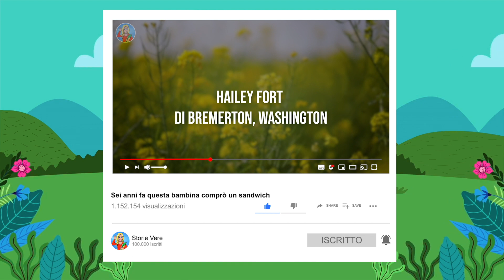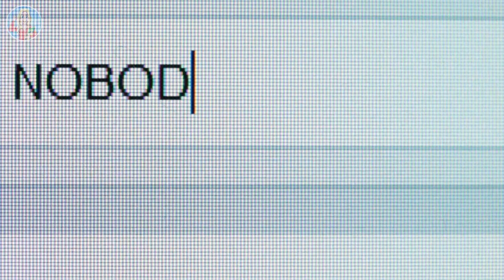Vede un cerbiatto in mezzo alla strada, si avvicina e si accorge del grande pericolo...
Si fermò di colpo e guardò quel cerbiatto sdraiato in mezzo alla strada, inconsapevole del pericolo che si nascondeva nei boschi a pochi metri da loro. Nonostante avesse passato la maggior parte della sua vita immerso nella natura, Steve non aveva mai avuto un incontro del genere.
Si girò e gettò un’occhiata spaesata ai suoi amici. Nessuno sapeva come comportarsi, era una situazione assurda.